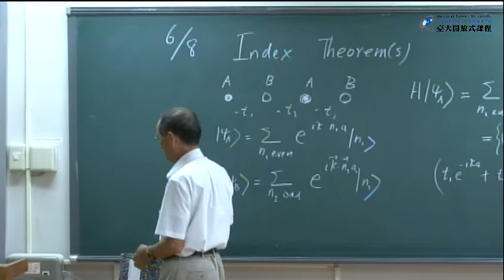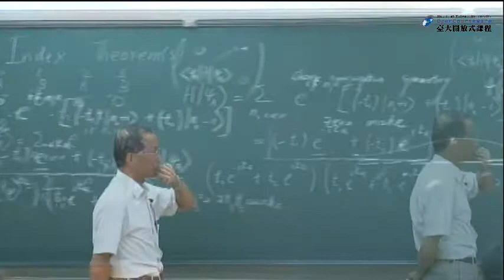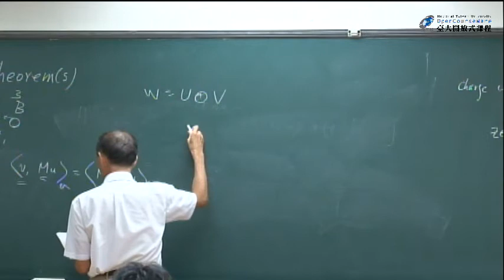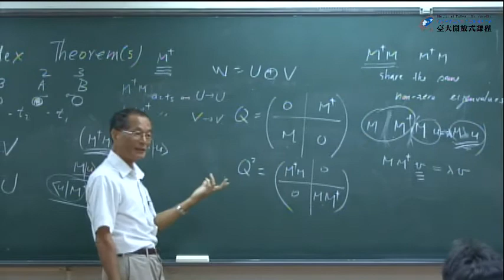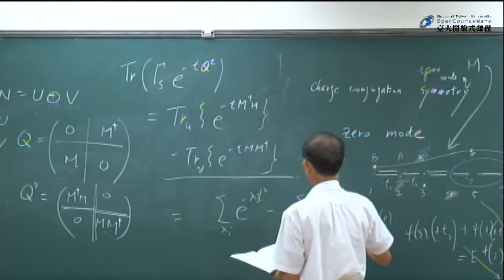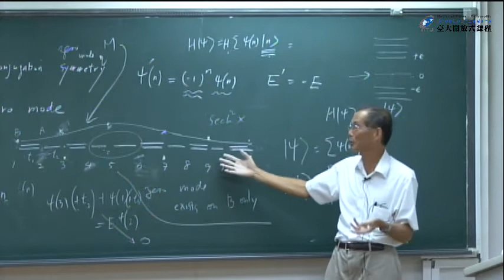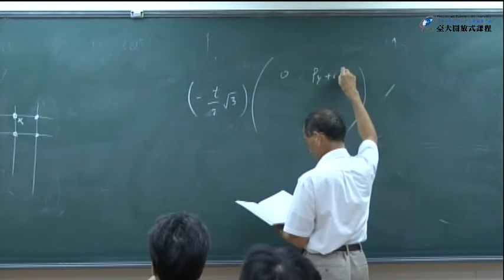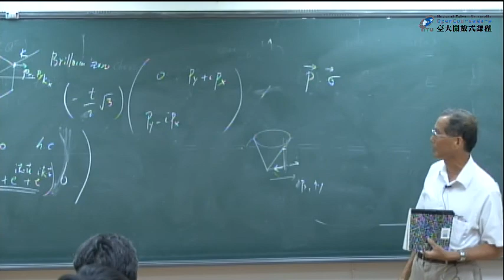Lecture 15. Index Theorem(s)